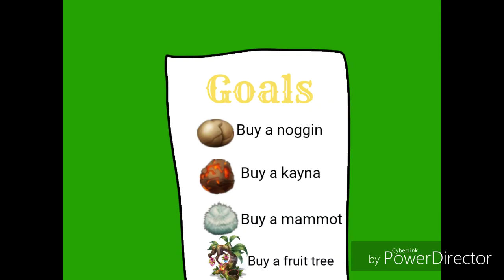BFDIRA 2: msm rocks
How are you make a puffball of bfdi cake